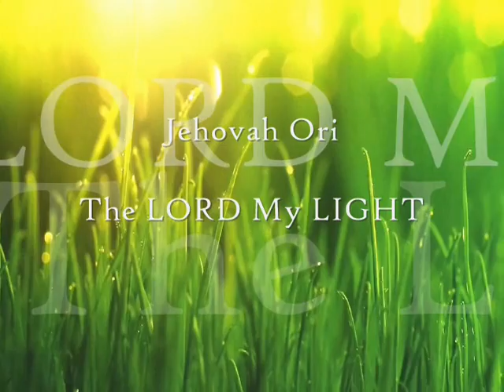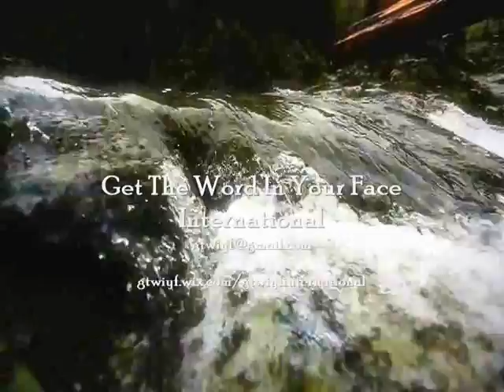I Will Sanctify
It is the Lord who sanctifies you. And sanctifies you because of His great name.
Ezekiel chapter 36: 1- 38
Romans 7: 23 25
The Future Glory
Romans 8:18-21 I consider that our present sufferings are not comparable to the glory that will be revealed in us. 19The creation waits in eager expectation for the revelation of the sons of God. 20For the creation was subjected to futility, not by its own will, but because of the One who subjected it, in hope 21that the creation itself will be set free from its bondage to decay and brought into the glorious freedom of the children of God.
Repeating verses from an NLT New living translation.
Romans 8:18-21 18Yet what we suffer now is nothing compared to the glory he will reveal to us later. 19For all creation is waiting eagerly for that future day when God will reveal who his children really are. 20 Against its will, all creation was subjected to God’s curse. But with eager hope, 21the creation looks forward to the day when it will join God’s children in glorious freedom from death and decay.